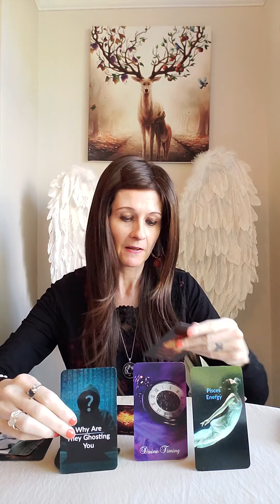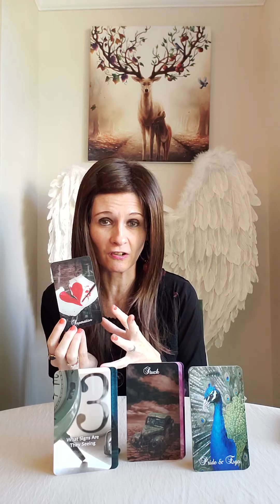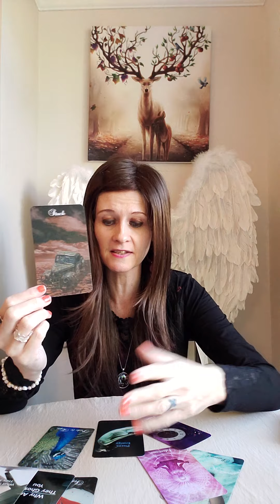Twin Flames - Why Are They Ghosting You 👻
💛 Twin Journey Oracle by Mystic Moon Oracles

Liz & George
Newcastle
ST55 9JP
England
United Kingdom